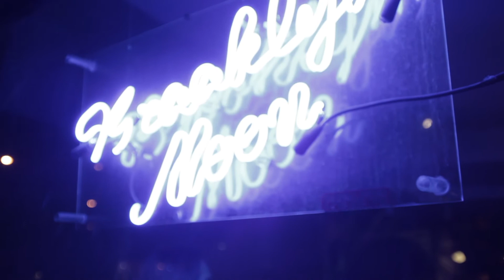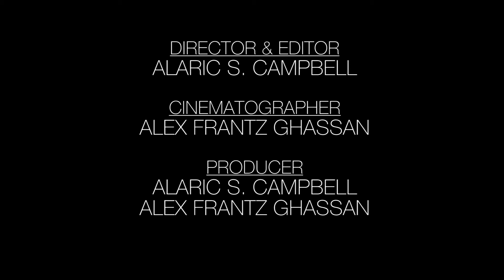ArteRotica TV Ep 2 - Sabrina Gilbert "Promise"